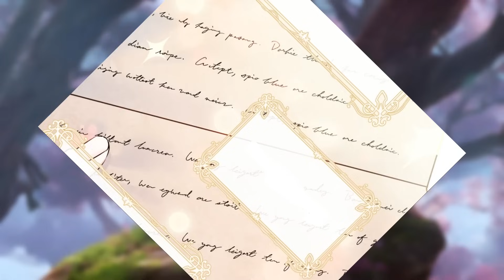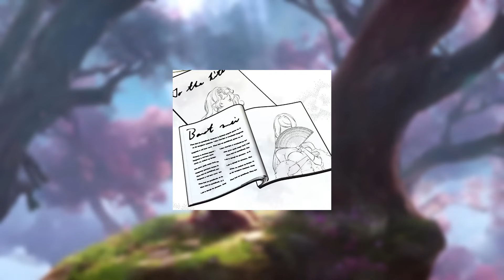A Powerful Princess Left Her Family For A Tyrant Duke Manhwa Recap